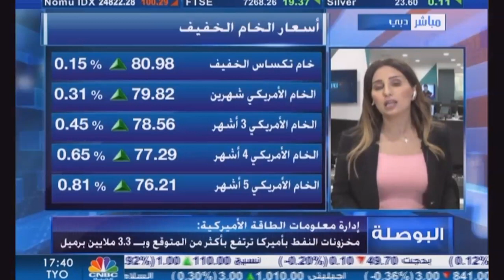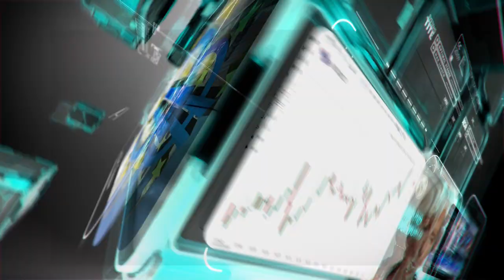التحليل اليومي للأسواق العالمية 04 نوفمبر 2021